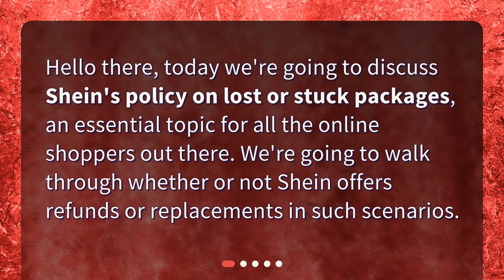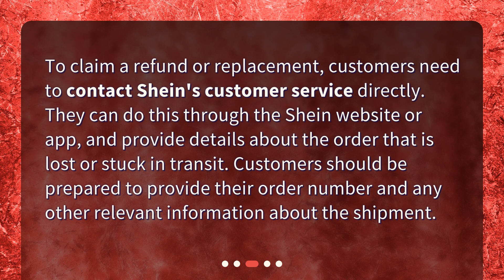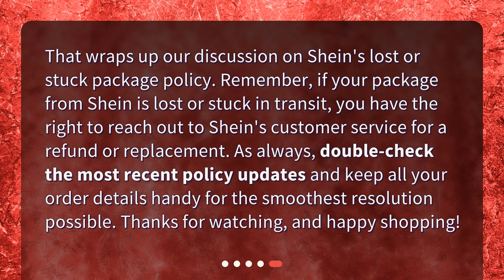Will Shein offer a refund or replacement for packages that are lost or stuck in transit?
Understanding Shein's Lost or Stuck Packages Policy • Lost or stuck package from Shein? Don't worry, we've got you covered! In this video, we'll walk you through Shein's policy on lost or stuck packages, including whether or not they offer refunds or replacements. Learn how to claim your refund or replacement and the limitations you need to be aware of. Stay informed and shop with confidence - watch now!

00:00 • Will Shein offer a refund or replacement for packages that are lost or stuck in transit?
00:22 • What is Shein's Official Policy?
00:44 • How Can I Claim a Refund or Replacement?
01:08 • Are There Any Limitations?